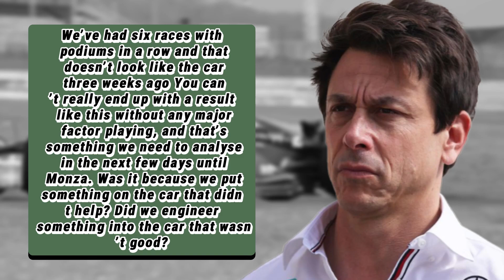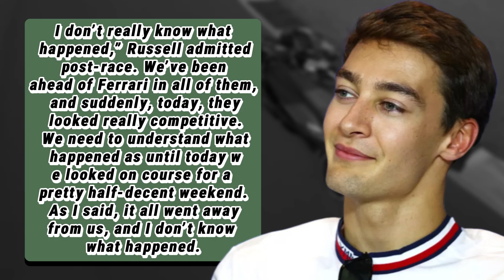Mercedes' in Difficult Position Due to Hamilton Criticism The New Upgrades